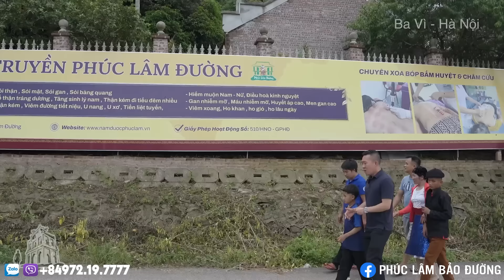Nghệ Sĩ Bình Trọng Nói Điều Này Với Hoàng Nam Khiến Cả Phúc Lâm Bảo Đường Cười Khành Khạch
Phòng chẩn trị y học cổ truyền Phúc Lâm Bảo Đường
Địa chỉ: Bát Đầm - Tản Lĩnh - Ba Vì - Hà Nội
Fanpage: Bùi Duy Đạt Phúc Lâm Đường
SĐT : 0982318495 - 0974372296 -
© Bản quyền thuộc về Bùi Duy Đạt
© Copyright by Duy Dat Bui ☞ Do not Reup